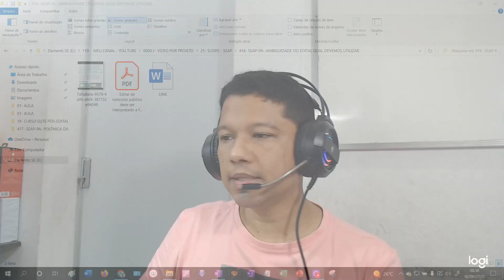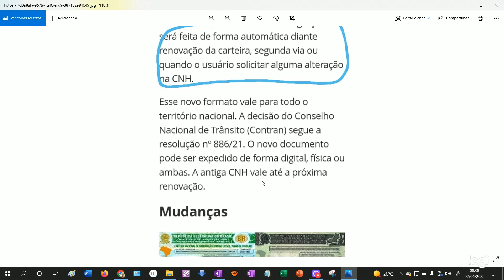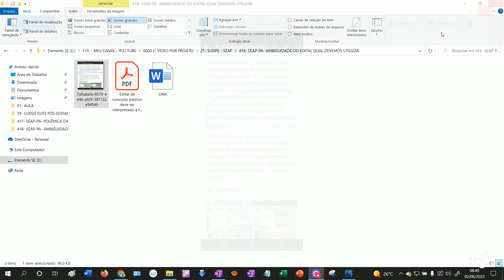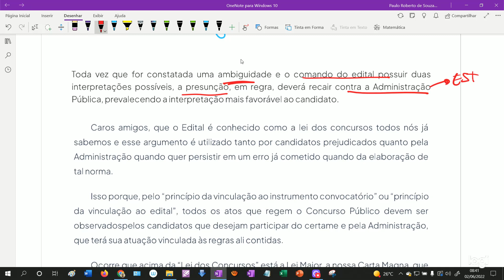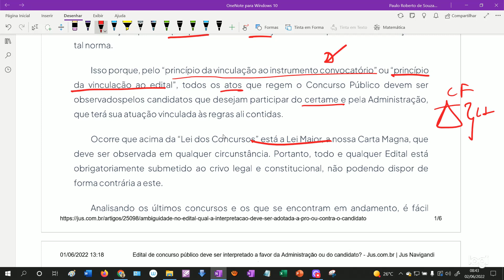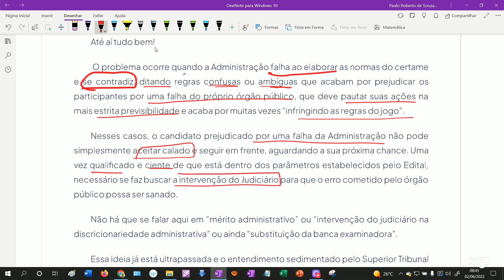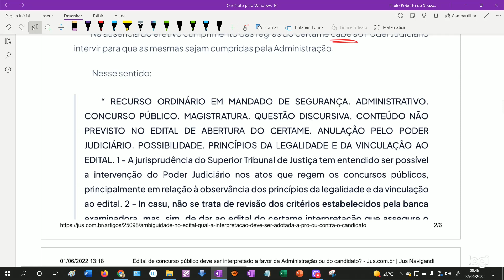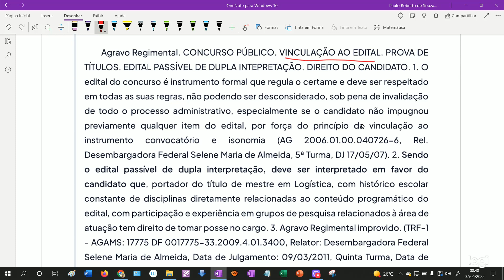SEAP-PA: AMBIGUIDADE NO EDITAL: QUAL DEVE SER ADOTADA, A PRÓ OU A CONTRA O CANDIDATO?